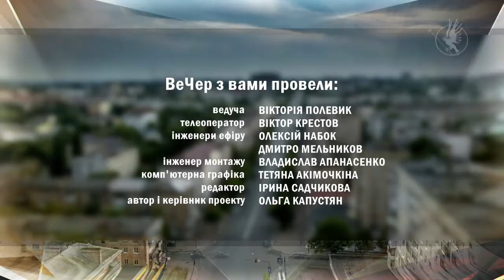Вечер 16.04.2020 з Ольгою Роговою | Телеканал Новий Чернігів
начальник КП «ЖЕК-13